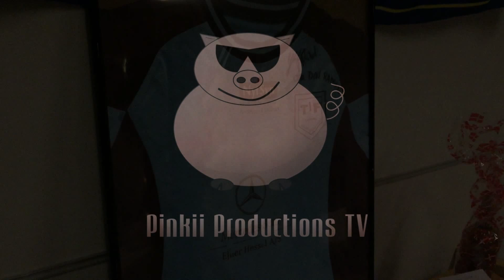Tak til TIF for gaven til 30 års !!